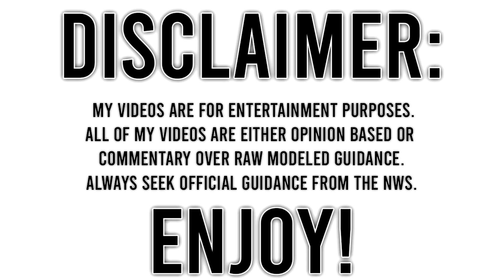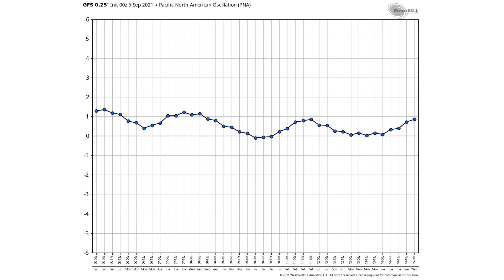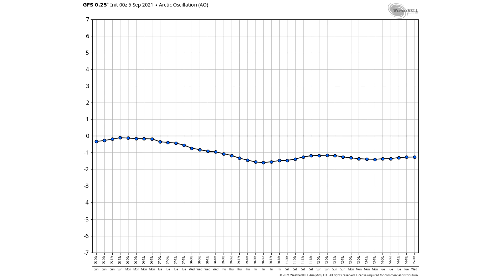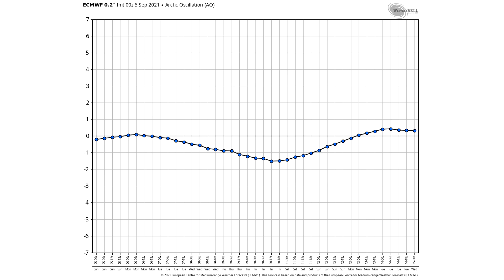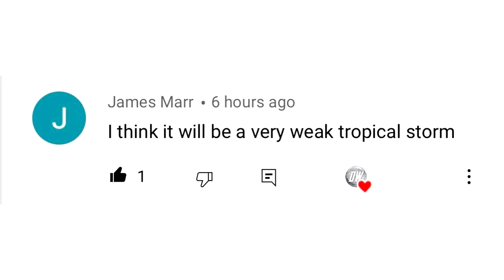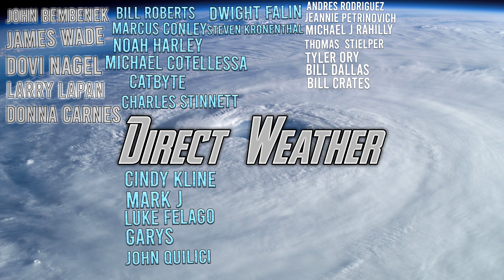Early Season Arctic Blast? Fall Like BIG Cooldown on the Way!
In today's video we take a very long range low confidence look at most of the month of September according to both our GFS and EURO Model's.

Again it is low confidence but it does appear possible that we could see an arctic blast or two coming up in the medium to long range. This would result in a very big fall like big cooldown!